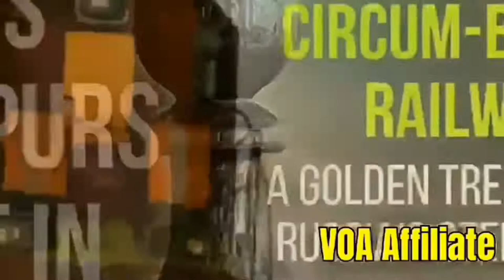Ukrainian Filmmaker Joins in Armed Forces of Her Country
Since the beginning of the war, several well-known Ukrainians have joined forces with their lesser-known comrades to defend their country from Russian aggression.VOA's Russian service spoke with  film maker Alisa Kovalenko about her work and advocacy for Ukraine-VOA News